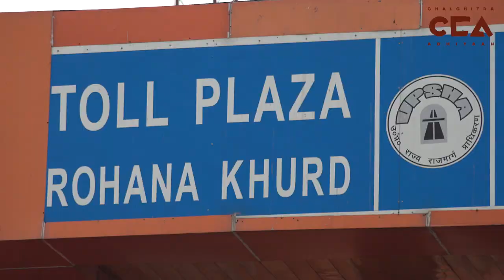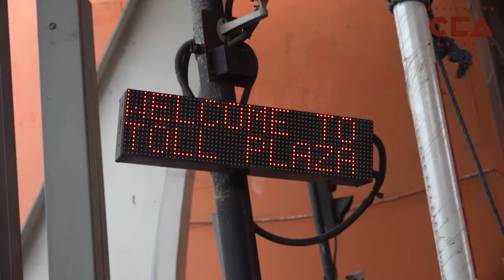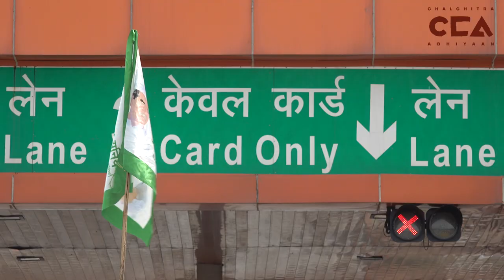उत्तर प्रदेश में कई जगह हो रहे किसानों के धरना प्रदर्शन | Farmers' Protest across Uttar Pradesh -CCA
उत्तर प्रदेश के ज़िला मुज़्ज़फरनगर के रोहाना टोल प्लाज़ा पर किसानों का  66 दिनों से तीनों कृषि कानूनों के विरोध में चल रहा धरना प्रदर्शन । उत्तर प्रदेश में कई जगह टोल पर लगातार किसान आंदोलन कर रहे है । अब भी किसानों का धरना प्रदर्शन जारी है ।

टीम- शाक़ीब यामीन रंगरेज़, दीपक कटारिया

Farmers have been protesting against the three Farm Laws for 66 days now at Rohana toll plaza in Muzzafarnagar district of Uttar Pradesh. They are continuously protesting on tolls across Uttar Pradesh. The farmers' strike is still going on.

Crew- Shakib Yameen Rangrezz, Deepak Kataria